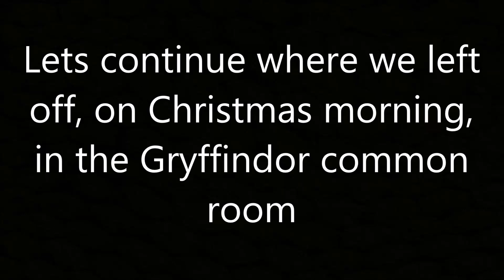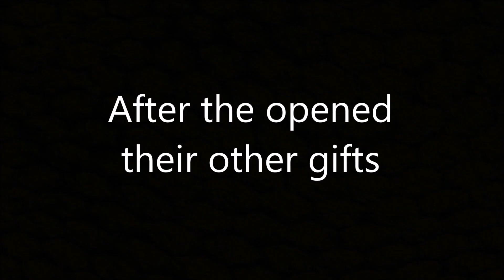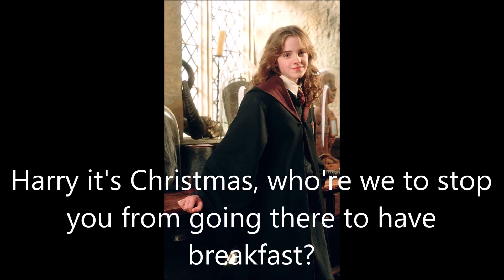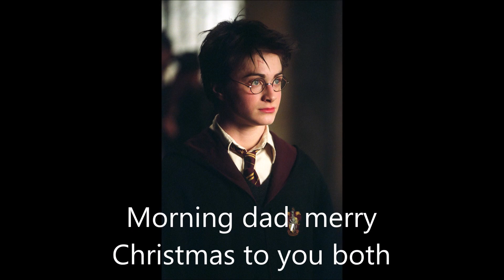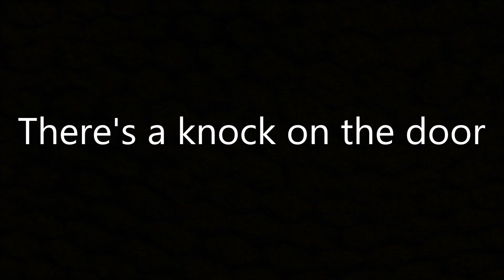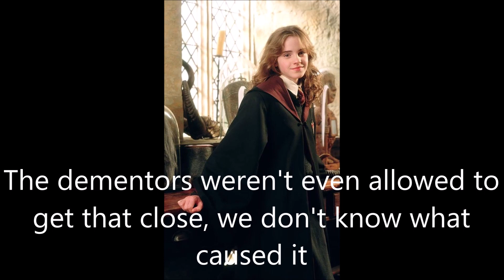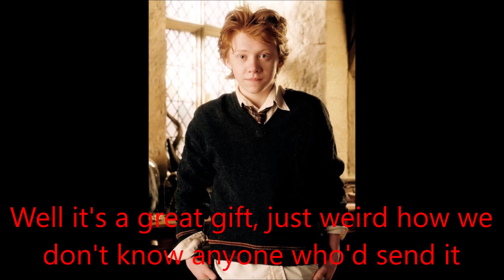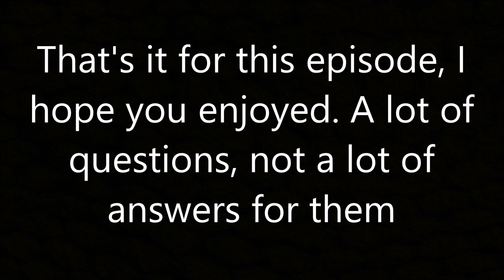Harry Potter - Lost in Time #10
Can you all guess where it was from?